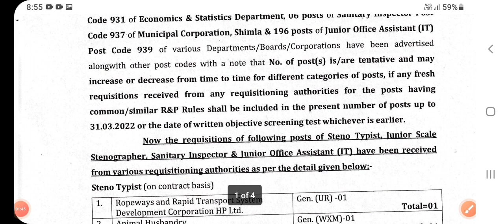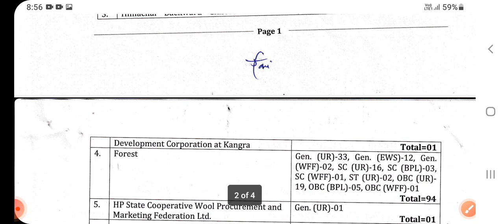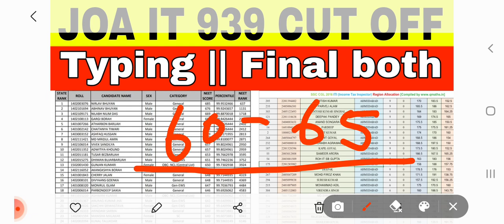HP JOA IT 939 CUT OFF | Joa it 939 code cut off|joa it 939 expected cut off